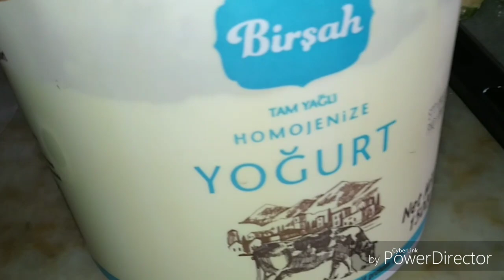СЕМЕЙНЫЙ РЕЦЕПТ САМОЙ ВКУСНОЙ И ВЛАЖНОЙ ПАСХИ. Как приготовить пасхальные куличи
Рецепт самой вкусной ПАСХИ. Как приготовить тесто на вкусную и малобюджетную пасху.
Какие красивые ПАСХАЛЬНЫЕ  яйца получились у меня.

Что я приготовила сегодня на ужин.

Рецепт кабачков. для сидящих на диете и желающих похудеть.
Мое поздравление всех с Пасхой.

 Рецепт ПАСХИ.

Ингредиенты:
0,5 литра молока
6 стаканов сахара (200гр)
250 грамм изюма
2 кубика дрожжей (84 гр)
500 грамм сливочного масла
5 стол.ложек растительного масла
5 пачек ванилина
2 пачки разрыхлителя
Цедра 2 лимонов
1 стол.ложка соли
Мука просеянная сколько возьмет ( приблизительно 3-3.5 кг)